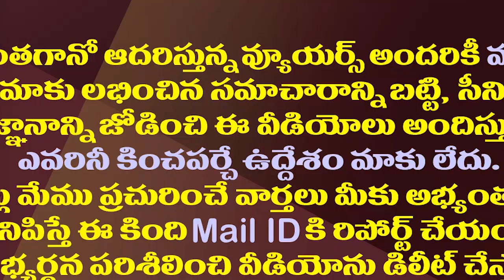జేడీ లక్ష్మీనారాయణ కొత్త పాత్ర..ఎవరి కోసమే తెలుసా?| Former JD Lakshminarayana Became A Tenant Farmer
CBI Former JDLakshminarayana Has Became A Tenant Farmer. He Started Agriculture in Dharmavaram, Prathipadu Mandal, East Godavari District, in Honor Of Ugadi Festival.